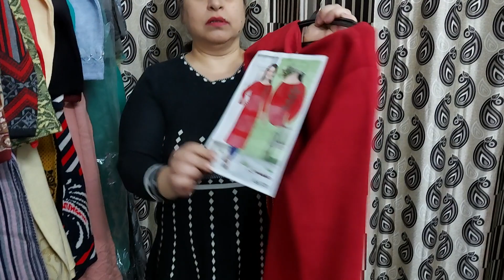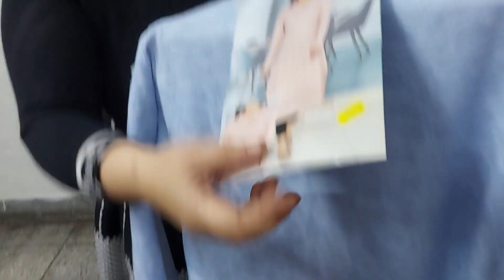Premium kurtis designer pieces at low prices....single piece!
Happy New Year all of you! May this year brings lots of happiness in our life! Thanks for your love and support. This time in this video i am offering you Premium kurtis designer pieces at low prices . You can buy a single article at a most affordable Price. Shipping Charges applicable. kindly  confirm Shipping charges while placing the order.

You can watch my previous videos on my youtube channel "Trending Fashion Hut"

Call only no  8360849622